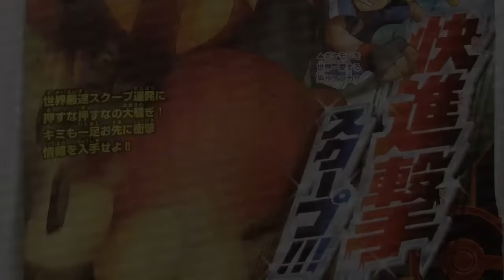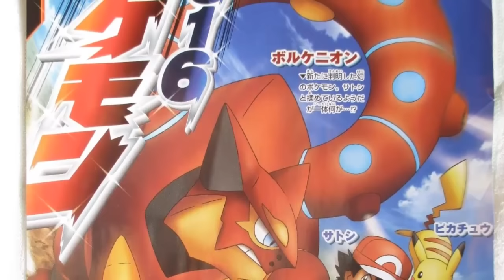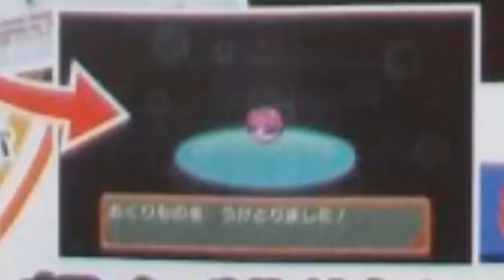IMPORTANTE ANNUNCIO MONDIALE - COROCORO EDIZIONE GENNAIO 2016 !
Ciao ragazzi e benvenuti alla tredicesima Parte del Pokémon News, CoroCoro Edizione Gennaio 2016, Importante Annuncio Mondiale !

LA rivista CoroCoro di Gennaio 2016 ha rivelato nuovi dettagli sul prossimo film Pokémon The Movie XY & Z 2016, 19esimo lungometraggio della serie animata Pokémon, e su di un futuro annuncio Pokémon che interesserà il mondo intero.

★ IMPORTANTE ★

Federic